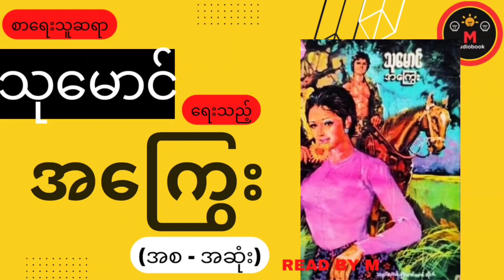အကြွေး စာရေးသူ ဆရာသုမောင် ၏ ဝတ္ထူကောင်း တစ်ပုဒ် ကို အစ အဆုံး နားစဉ်နိင်ပါပြီ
နားထောင် အားပေးကြတဲ့ တစ်ယောက်ချင်းစီတိုင်း ကို ကျေးဇူးအထူးပဲ တင်ရှီပါတယ် ခဗျာ
ဖတ်ပြစေချင်တဲ့ စာအုပ်လေး တွေ ရှီတာပဲ ဖြစ်ဖြစ် ဝေဖန် အကြံပြုလိုတာပဲ ဖြစ်ဖြစ်
comment မှာ ရေးသား
တောင်းဆိုနိင်ကြပါတယ်ခဗျာ